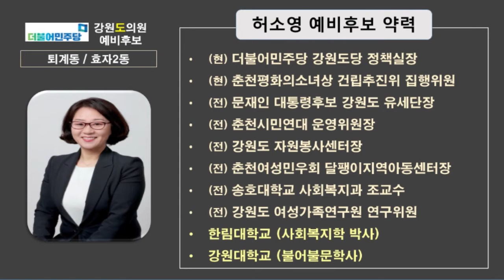특집 "바꾸자 춘천" : 허소영 강원도의원 예비후보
2018 특집 "바꾸자 춘천"
- 허소영 강원도의원 예비후보[퇴계동, 효자2동]